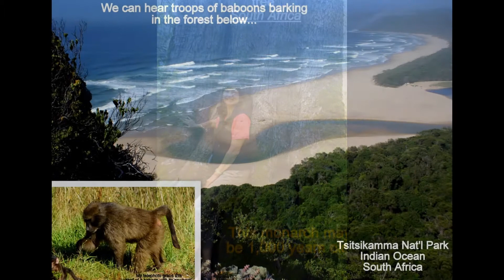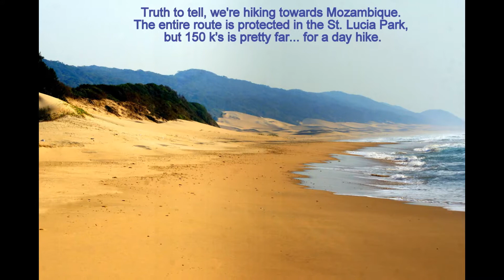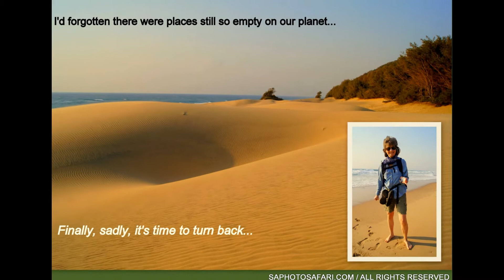SOUTH AFRICA'S UNTAMED COASTLINE: WILD AND FREE / PART I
I'VE BEEN TRAMPING SA'S 3,000 KILOMETRE COASTLINE FOR YEARS WITH MY CAMERA. WOW! ELEPHANTS TO PENGUINS - AND EVERYTHING IN BETWEEN.